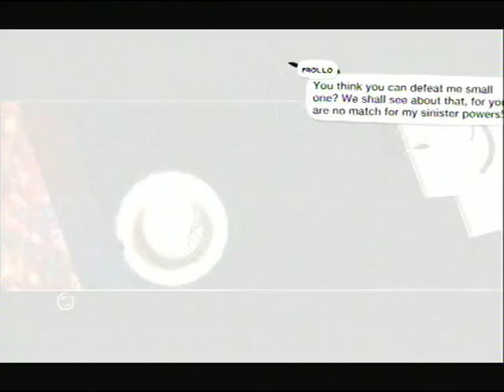LittleBigPlanet 2 Disneyland Part 64 The Hunchback of Notre Dame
Help Quasimodo defeat Frollo in this epic boss version of Hellfire. Collect 800 points to kill Frollo and end his evil reign. LittleBigPlanet 3, LBP 3, LBP2, LittleBigPlanet , Little Big Planet 2 videos, LBP 3, LBP 2, LittleBigPlanet 2, Little Big Planet, Little Big Planet 3, LBP, LittleBigPlanet3, LittleBigPlanet2, LittleBigPlanet 1, LittleBigPlanet1